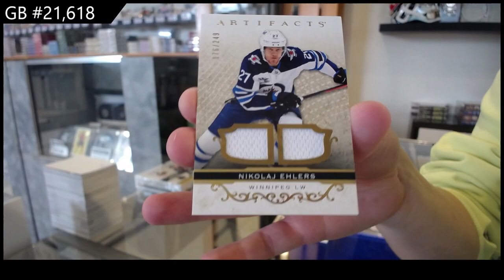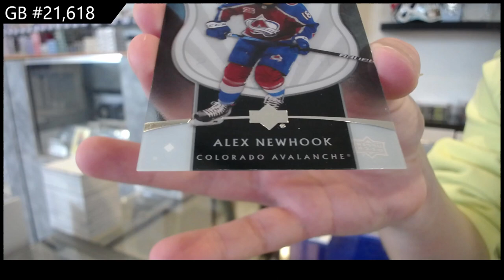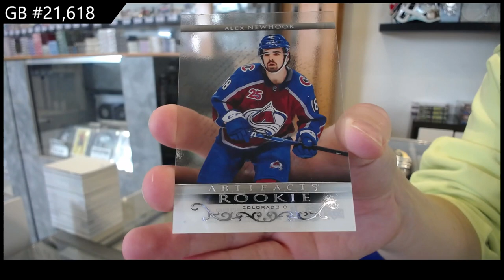2021-22 Upper Deck Artifacts Hockey 2 Box Break - CNC GB #21,618